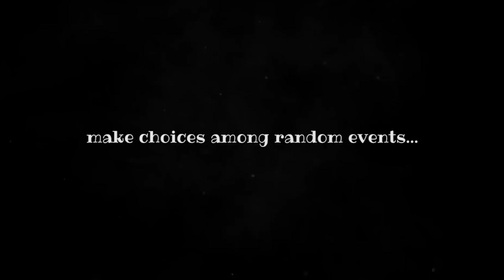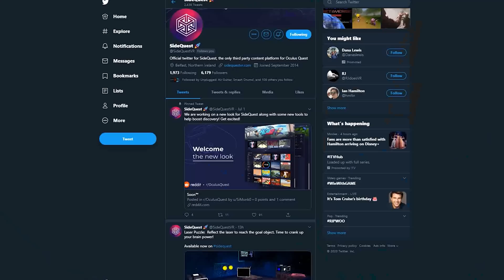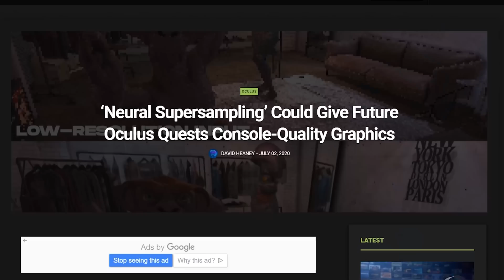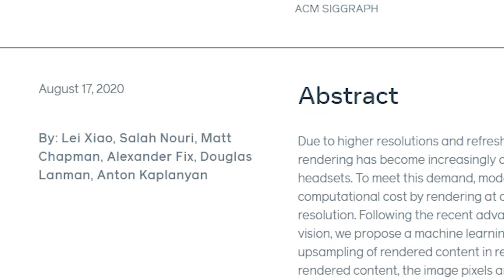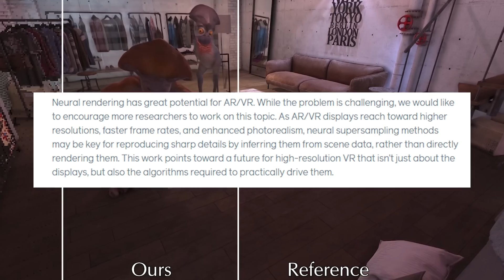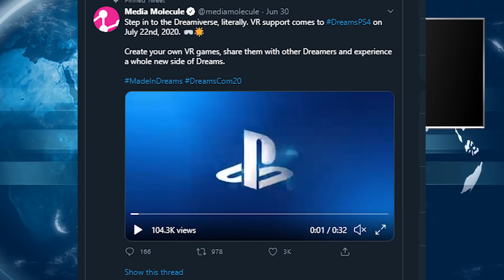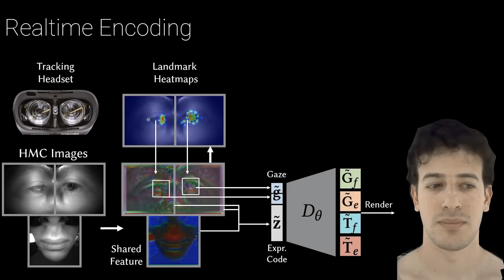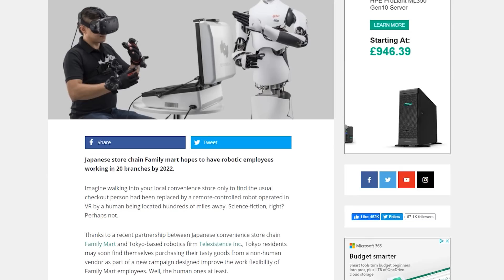How the Quest will achieve High End VR Visuals, VR Robots Running Shops, New Games & More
Oculus research has done the impossible making low resolution visuals and turning them into high resolution graphics meaning weaker hardware can output more frames and better textures.
This is a huge jump and seems like it shouldnt be possible but they did it! New Games for Oculus Quest, Robots running stores, Dreams getting VR support, improvement on Codec Avatars & More

Good Day!

DAPUGE1
Shynee - YT
BoggitVR
Aric
Jaroslaw Nikoniuk
Blank
Skeeva - BetweenRealities YT
Chris Taylor
YeetMeister D
Steve Silk
Zack Lee
SaberQuest
Matt Sansen
VR Balance - Accessories

Timestamps:
Intro: 0:00
HandSpell Hand Tracking RPG: 0:20
WonderGlade Coming Soon Quest: 1:00
SideQuest Redesign: 1:45
AMAZING 16x Super Sampling: 2:32
Dreams VR PSVR Support: 4:51
Realistic Eyes for Codec Avatars: 6:14
Robots to Run Shops: 7:13